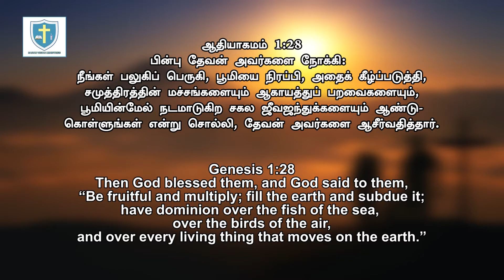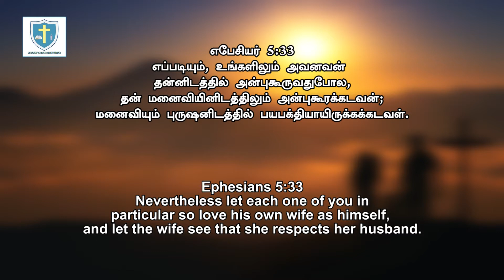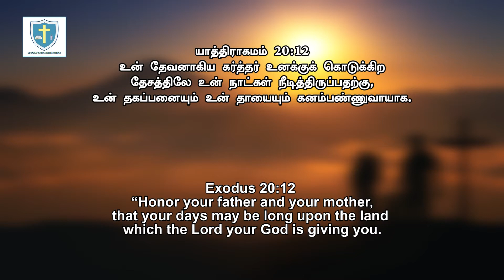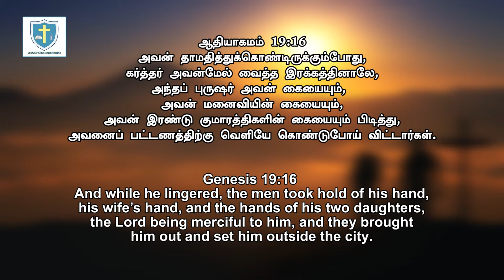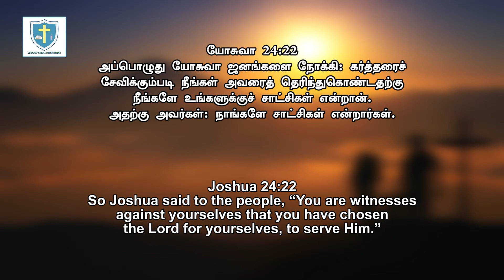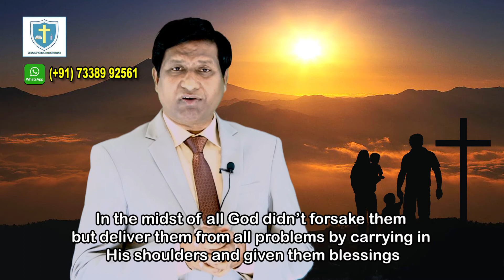SARON VISION MINISTRIES | தூய ஆவியானவர் | 03/05/2021